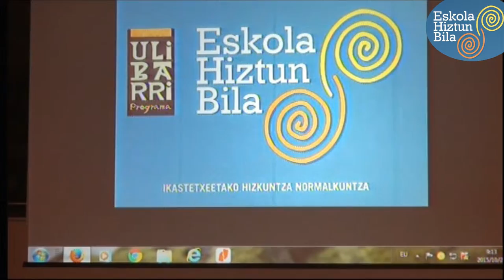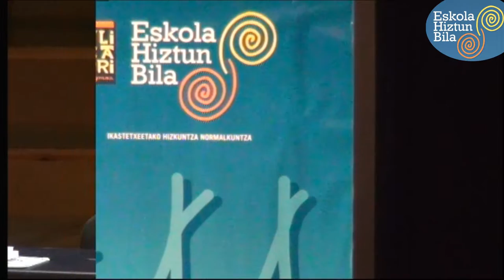Arantza Aurrekoetxea EHB15ean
Eskola Hiztun Bila Jardunaldian Arantza Aurrekoetxea Bilbao Hezkuntza, Hizkuntza Politika eta Kultura Sailburuordearen agurra.
Aurkezlea: Mari Jose Arrieta Sagarna Euskara Zerbitzuburua